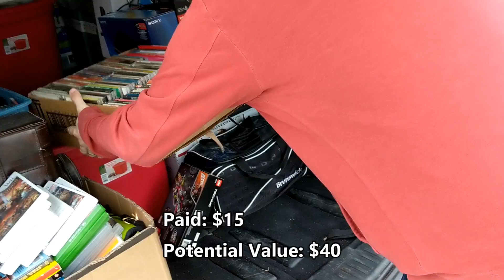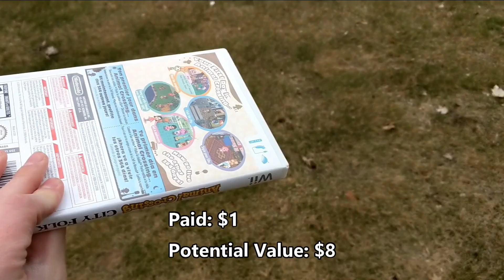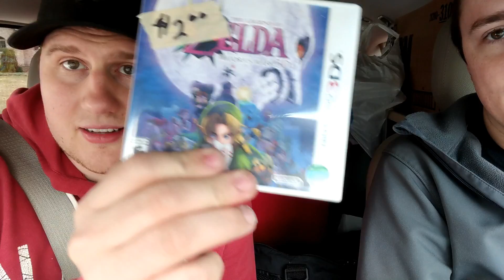What did we fill the van with? Day 2 of the greatest CITY WIDE sale! Season 3, Episode 3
Part 2 of the greatest annual city wide sale. Join me and Thayne to see if we completely filled the van!

Supplies & Products I use and recommend:

Chase After the Right Price Shirts:

EBAY STORE

AMAZON STORE